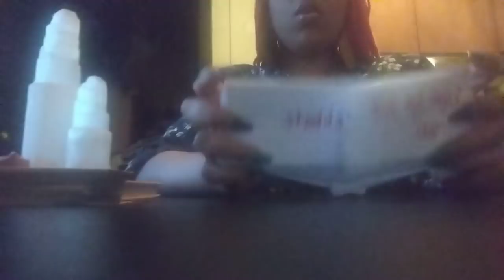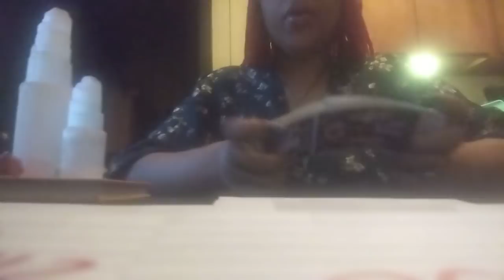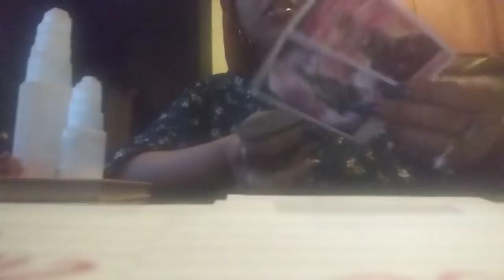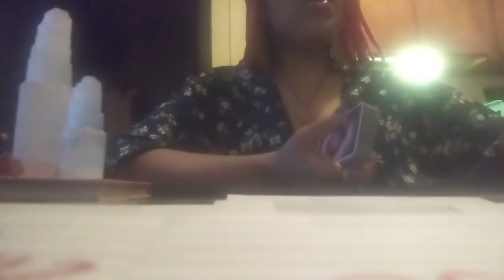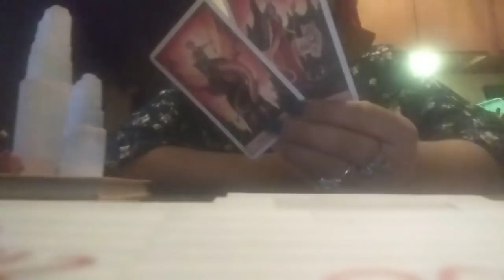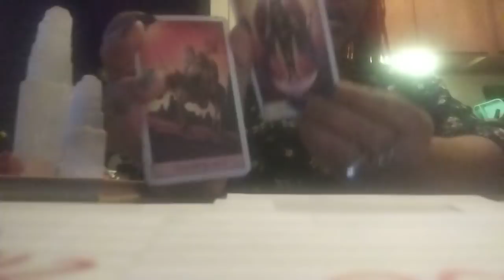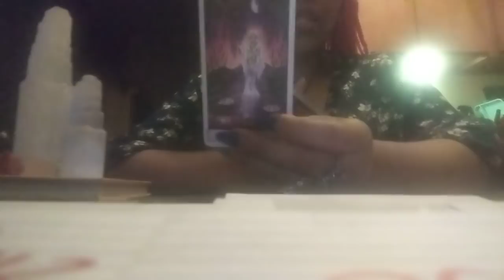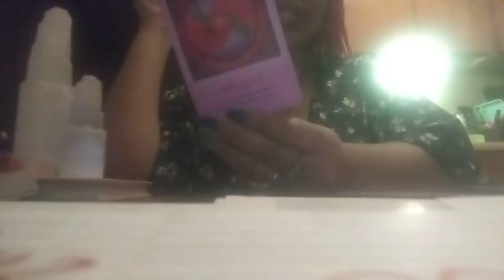What Are Their Current Feelings Towards This Connection🫂❓After Betrayal And Getting Woke🧐✨